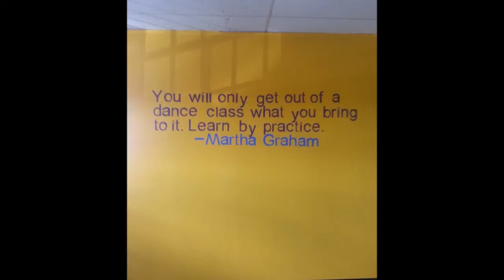6 Year Anniversary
We're celebrating 6 years of dancing, teaching, and inspiring!